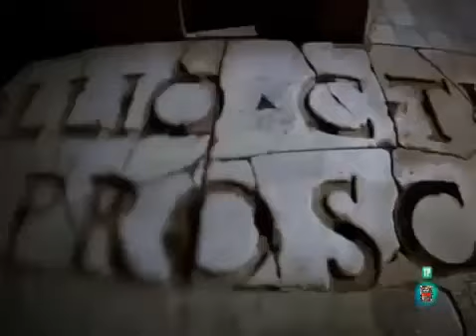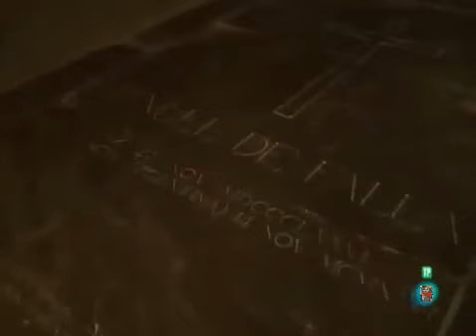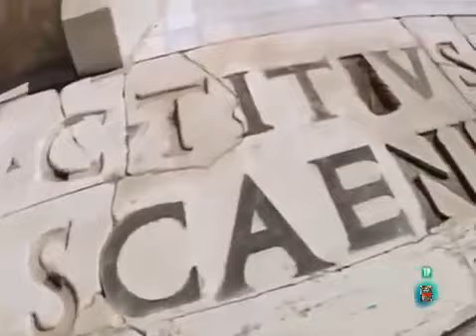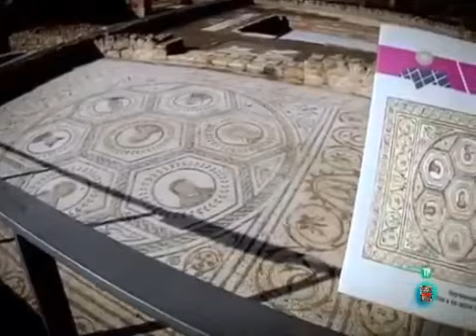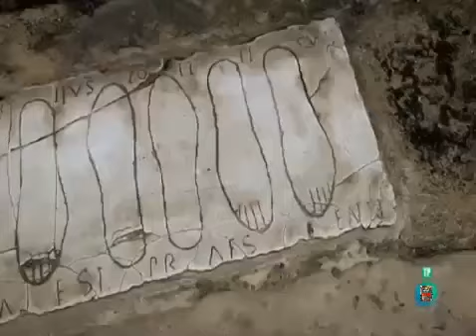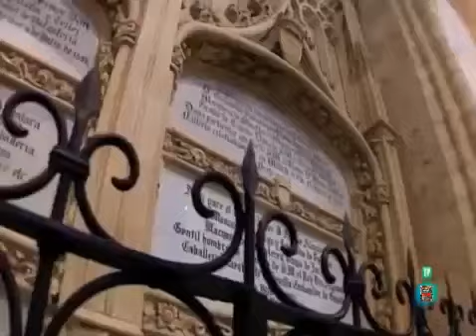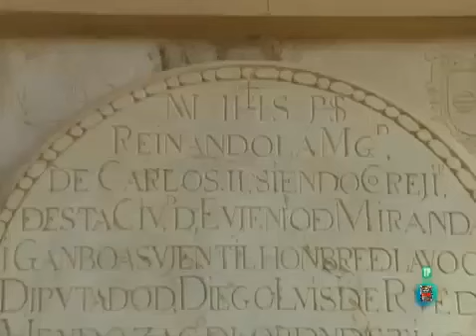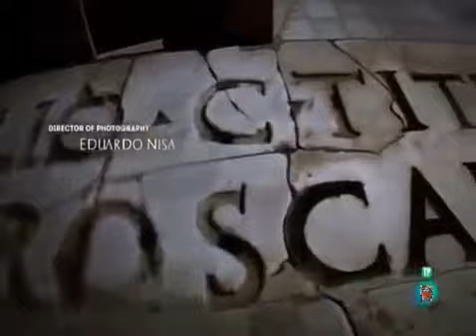El mejor Documental ::Docu info:::Las Vias romanas en Europa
Megaciudades Roma: La primera gran metrópolis que sobrevivió al ascenso y caída de un imperio, guerras y revoluciones hasta ganarse el nombre de Ciudad Eterna. Viajes de lujo canal viajar,.